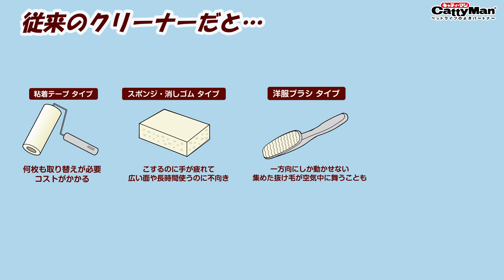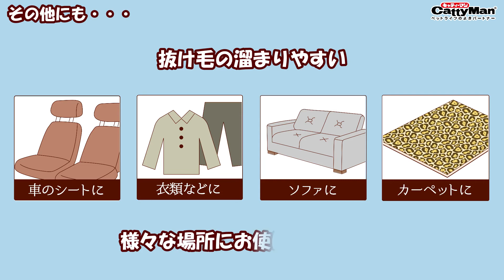【PR商品紹介】🐱キャティーマン 抜け毛ネコそぎクリーニャア③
可愛いネコちゃん、ワンちゃんであっても換毛期には、抜け毛が舞って
しまいます・・・
そんな時ネコそぎクリーニャアがあれば、簡単にお掃除が出来ます！
皆様も是非、この気持ち良さを体感してみてください！